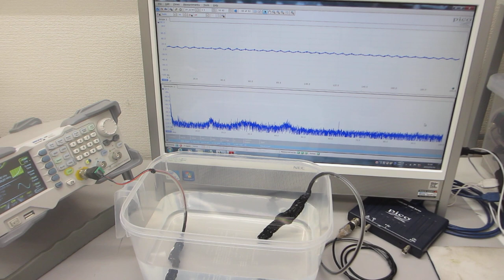超音波発振（スイープ発振、パルス発振）システムーー樹脂容器を利用した、メガヘルツの超音波発振制御実験ーー（超音波システム研究所）